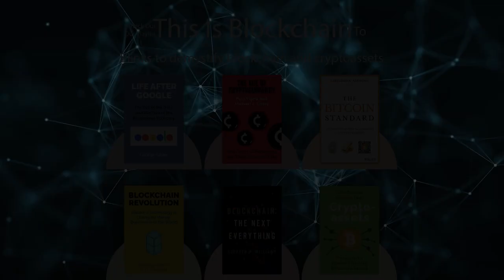The Age Of Cryptocurrency by Paul Vigna and Michael J. Casey (Free Summary)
How Bitcoin and Digital Money Are Challenging the Global Economic Order @BooksinBlinks

The Age of Cryptocurrency gives an overview of the history and nature of Bitcoin. It explores the definition of “money” and explains the dramatic impacts that cryptocurrencies like Bitcoin will have on our economy and the world at large.

⏭ 00:00 Introduction to The Age Of Cryptocurrency by Paul Vigna and Michael J. Casey

⏭ 00:47 Money has value when it’s based on a system of trust.

⏭ 02:45 Bitcoin is money because people agree it can be used as a unit of exchange.

⏭ 04:55 Bitcoins are mined and there’s a public record of all transactions called the blockchain.

⏭ 06:52 Bitcoin removes all middlemen and keeps both the sellers and buyers anonymous.

⏭ 08:59 Bitcoin has become a global business.

⏭ 11:08 Bitcoin could have a huge and positive impact on the developing world.

⏭ 13:12 Bitcoin still has many weaknesses and is difficult to regulate.

⏭ 15:13 Final summary of The Age Of Cryptocurrency by Paul Vigna and Michael J. Casey

➤ *Who is Paul Vigna?*

Paul Vigna and Michael J. Casey are both journalists at the Wall Street Journal. Vigna is also an anchor on MoneyBeat.

➤ *Who is Michael J. Casey?*

Casey is the author of Che’s Afterlife and The Unfair Trade. Casey is also a regular commentator on the BBC.